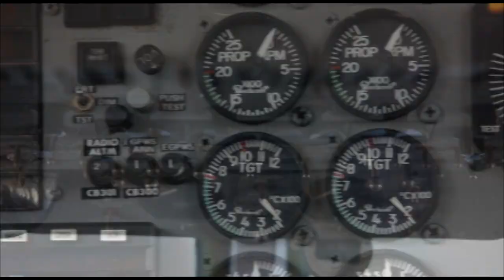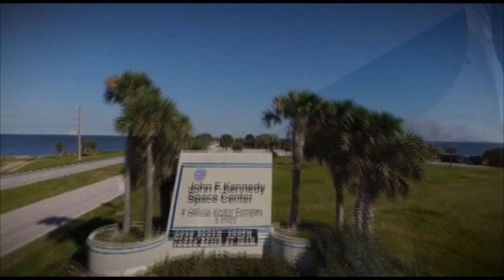Skydive Space Center - 4/12/24 - Christina